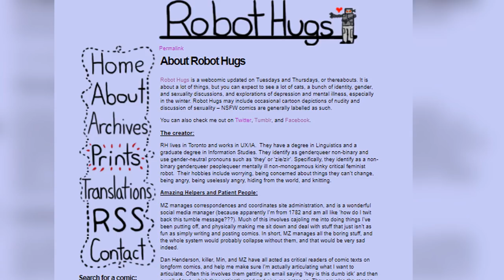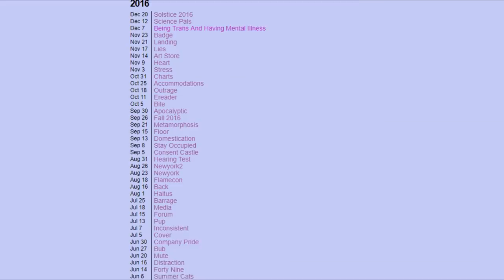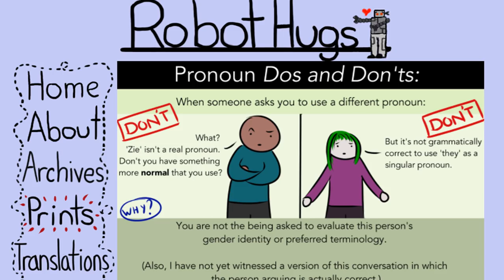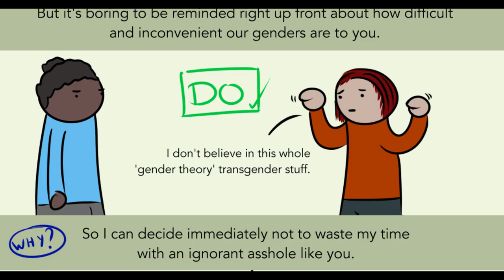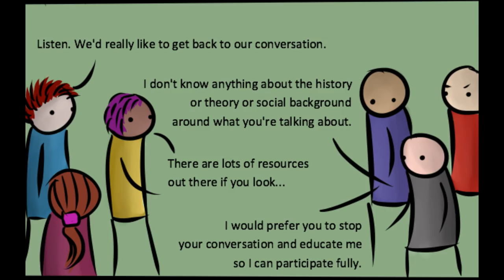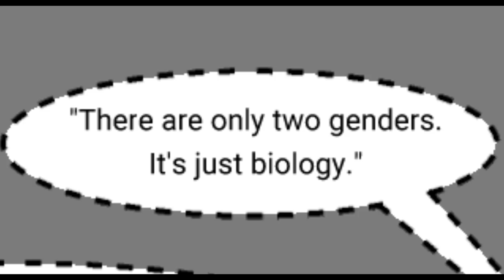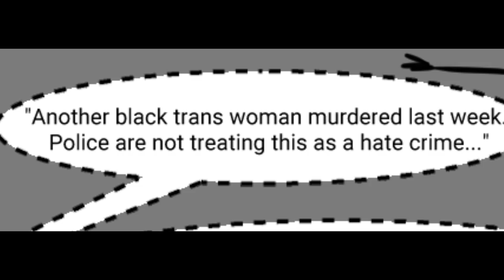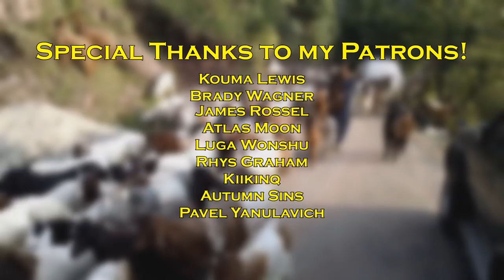THE WORST SJW WEBCOMIC OF ALL TIME - Robot Hugs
In this video I say "sprickled" instead of "sprinkled" and you all are gonna laugh at me about it.
Apologies for the shitty audio quality, I've ordered new equipment and it should be coming soon.

LINKS